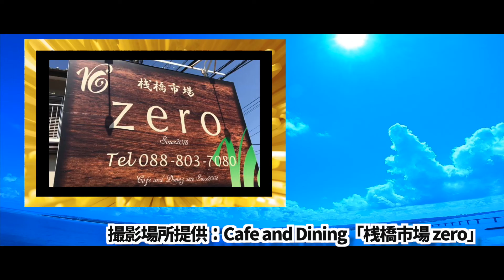【87】マリーゴールド／あいみょん covered by ジャアバーボンズ(JaaBourBonz)(三線 アコースティック ver)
マリーゴールド／あいみょん covered by ジャアバーボンズ(JaaBourBonz)(三線 アコースティック ver)

場所提供：Cafe and Dining「桟橋市場 zero」高知県高知市桟橋桟橋通5-6-18